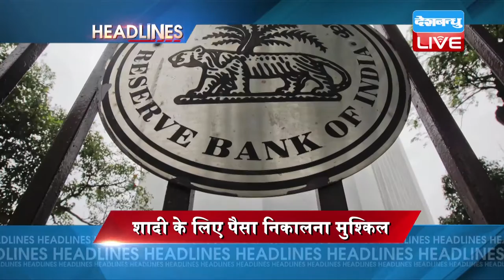DB LIVE | 22 NOVEMBER 2016 | NEWS HEADLINES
7 राज्यों में हुए उपचुनाव की मतगणना शुरू... पुडुचेरी की विधानसभा सीट पर सीएम नारायणसामी जीते...त्रिपुरा की दोनों विधानसभा सीटों पर CPIM का कब्जा…मध्यप्रदेश में अपनी आदिवासी सीट बचाने में जुटी बीजेपी।
पुडुचेरी में कांग्रेस-त्रिपुरा में CPIM की जीत
शादी के लिए बैंक से ढाई लाख निकालना हुआ मुश्किल..आरबीआई ने जारी किए कड़े निर्देश...8 नवबंर से पहले जमा पैसे निकालने का बनाया नियम।
शादी के लिए पैसा निकालना मुश्किल
संसद में आज भी हंगामे के आसार..नोटबंदी पर चर्चा की मांग को लेकर अड़ा विपक्ष...आम आदमी पार्टी जंतर-मंतर से संसद तक निकालेगी विरोध मार्च
नोटबंदी पर आज भी हंगामे के आसार
कानपुर-झांसी रेल रूट पर यातायात बहाल...हादसे से 41 घंटे बाद ट्रेक पर चलाई गई पहली ट्रेन..इंदौर-पटना एक्सप्रेस के पटरी से उतरने से बाधित हुई थी सेवा।
कानपुर-झांसी रेल रूट पर बहाल
चीन में नेशनल हाईवे पर 56 गाड़ियों की टक्कर में 17 लोगों की मौत...40 लोगों के घायल होने की खबर. कोहरे की वजह से हुआ बड़ा हादसा।
चीन में महाटक्कर
जापान के फुकुशिमा में ज़बरदस्त भूकंप...रिक्टर पैमाने पर 7.4 की तीव्रता...सुनामी का अलर्ट जारी.. फुकुशिमा को खाली कराने का आदेश.
जापान के फुकुशिमा में भूकंप